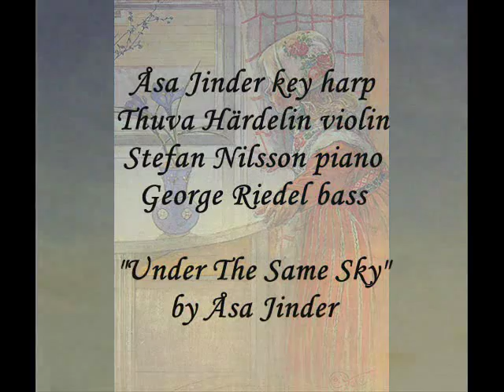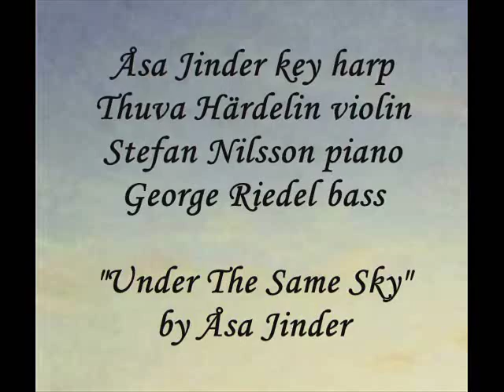Åsa Jinder: Under samma himmel (Under The Same Sky)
Sometimes we just wait by the window for the sun to return.. music is the greatest comfort then. I love this piece and the sound of the instrument which is a nyckelharpa or "key harp".

"Under samma himmel" (Under The Same Sky) by Åsa Jinder

Åsa Jinder key harp, Thuva Härdelin violin, Stefan Nilsson piano, George Riedel bass

I thank the musicians! - and hope nobody will mind the video :)

Painting by Carl Larsson
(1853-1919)